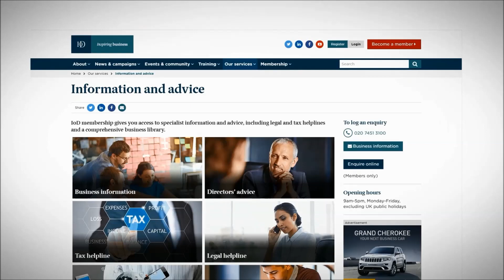Emma's Story: IoD Information and Advice Service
How can the IoD help entrepeneurs? Emma’s story shows how our Information and Advice team helped her launch her own business